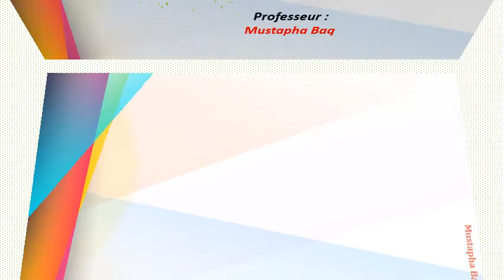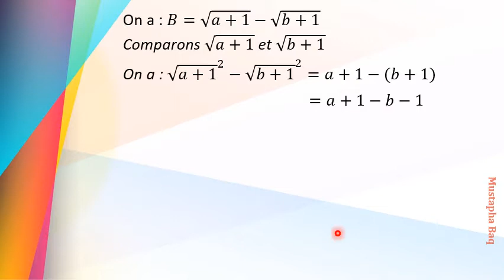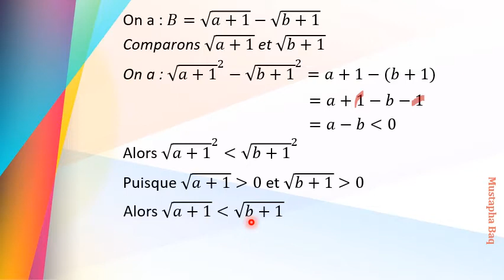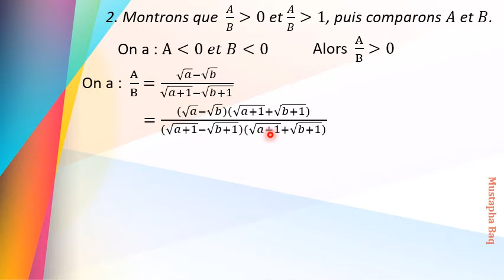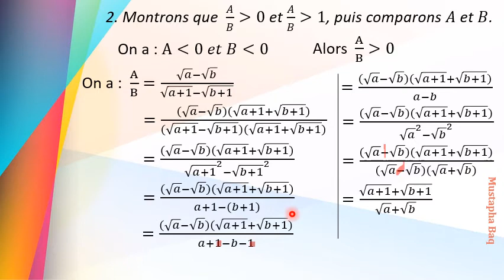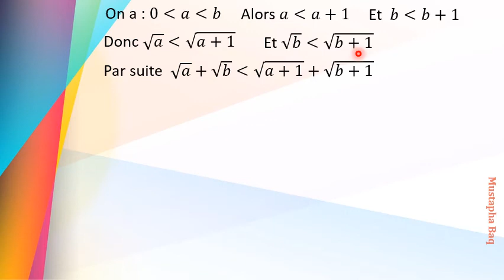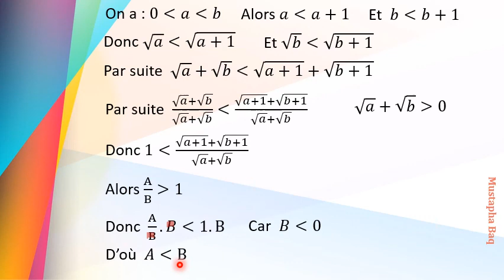Exercice 05 l'ordre dans l'ensemble IR